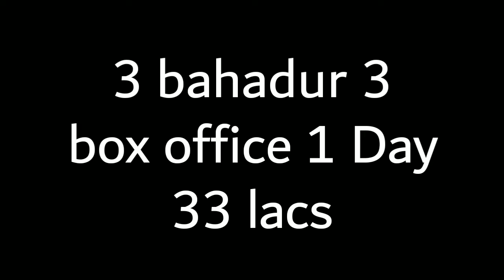3 bahadur 3 (2018) box office collection / Urdu in Hindi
3 bahadur 3 (2018) box office collection / Urdu in Hindi